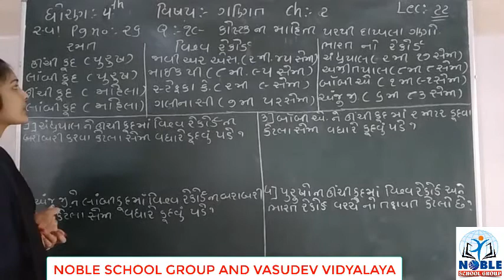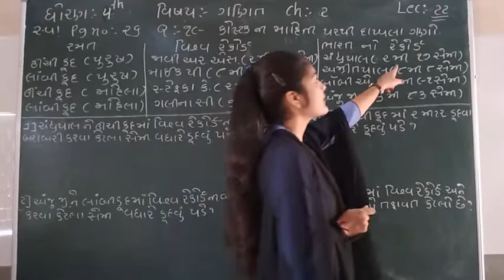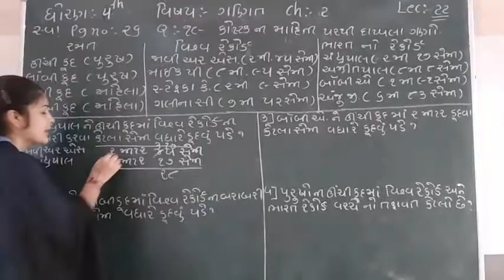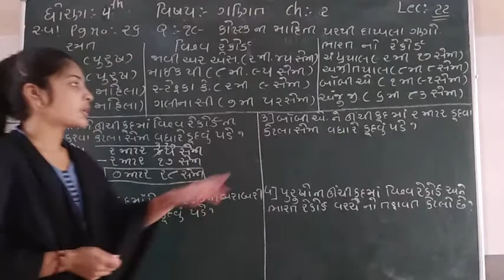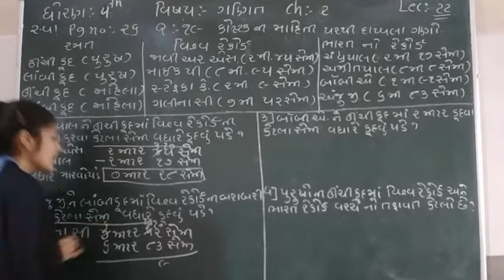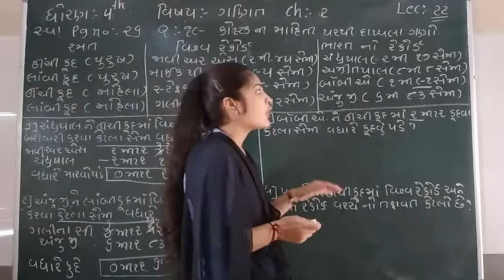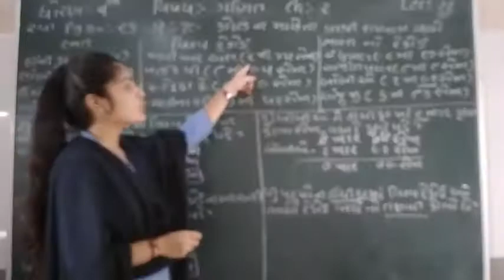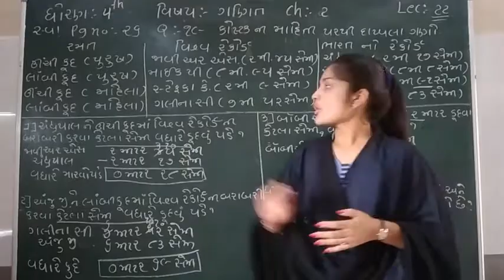Standard 4 Mathematics Lecture 22 By leenamadam